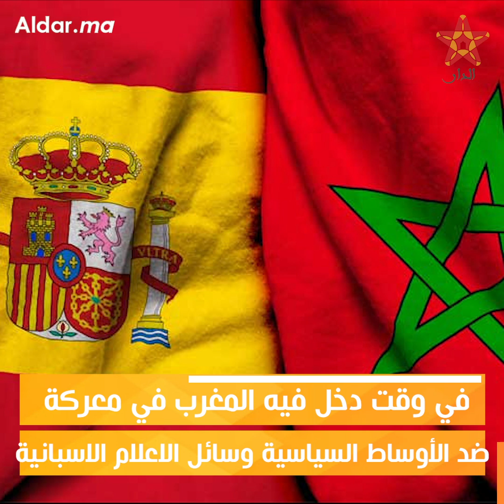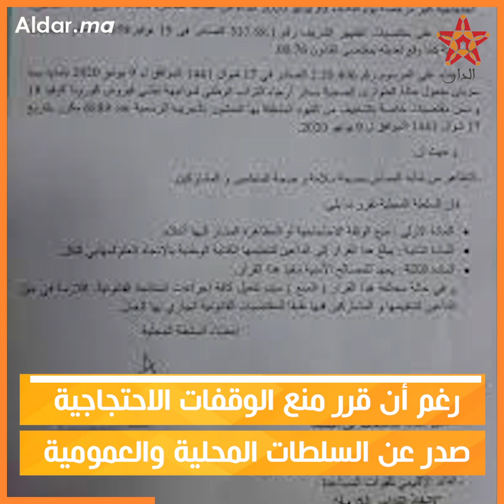الجماعة المحـ.ـظورة ومسيرة 21 ماي.."غضـ.ـب" لغزة و"صمت" لقـ.ـمع مغاربة بسبتة المحـ.ـتلة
الجماعة المحظورة ومسيرة 21 ماي.."غضب" لغزة و"صمت" لقمع مغاربة بسبتة المحتلة